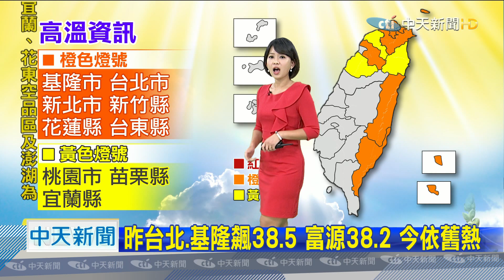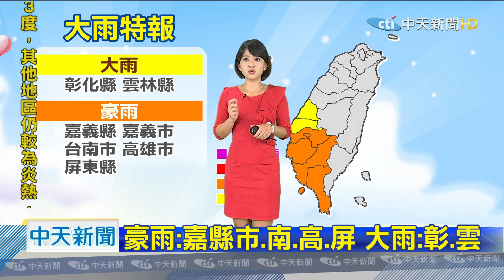高雄、台南掃到颱風尾！「巴威」剛走「梅莎」恐又來？！【中天焦點新聞】｜2020.08.26